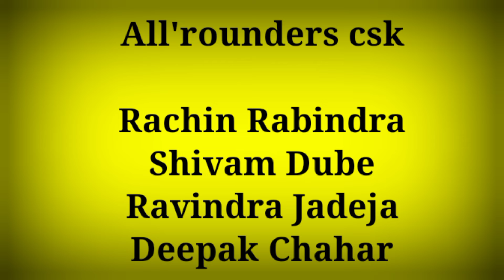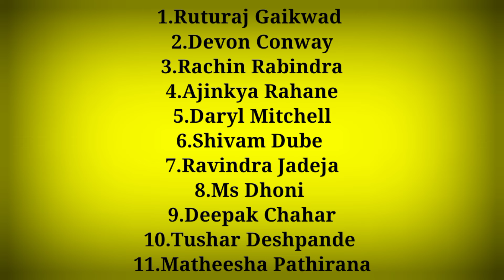Chennai Super Kings ( CSK ) Playing11 Analysis | IPL 2024 CSK Playing11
Welcome to our analysis of the Chennai Super Kings' (CSK) Playing XI strategy for IPL 2024! In this video, we will delve into the intricacies of CSK's lineup and explore the strategic decisions that make them a formidable team in the Indian Premier League.

With a focus on decoding their Playing XI, we will discuss the key players, their roles, and how they contribute to CSK's success on the field. From seasoned veterans to emerging talents, CSK's squad is a well-balanced blend of experience and skill.

We will closely examine the batting order, bowling options, and all-rounders that allow CSK to dominate the game. By understanding the thinking behind their selection choices and strategic moves, we gain valuable insights into CSK's winning formula.

Throughout this analysis, we will also highlight the factors that make CSK stand out from other IPL franchises. Their consistent performances, calculated gameplay, and team synergy are crucial components of their success over the years.

Join us as we discuss CSK's Playing XI in detail and provide you with comprehensive insights into their strategy for IPL 2024. Whether you are a CSK fan or an IPL enthusiast, this analysis will give you a deeper understanding of the team's approach and their prospects in the upcoming season.

सुपर क्रिकेट (Super Cricket) खेल की दुनिया का हर छोटी बड़ी खबर आपके लिए लाता है सुपर क्रिकेट ( Super Cricket) के यूट्यूब प्लेटफार्म पर आपको मिलेगी हर ब्रेकिंग न्यूज़ | खेल जगत की हर खबर से रूबरू होने के लिए सब्सक्राइब / SUBSCRIBE कीजिए सुपर क्रिकेट (Super Cricket)
Super Cricket brings you every big and small news of the world of sports. You will get every breaking news on the YouTube platform of Super Cricket